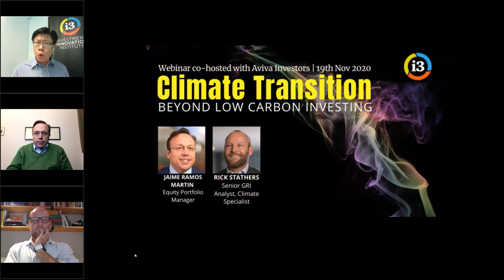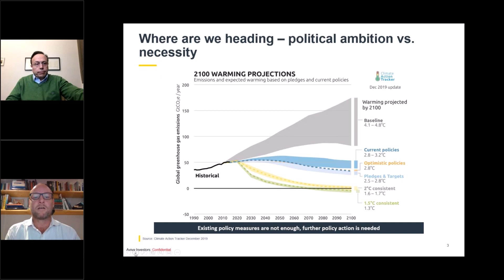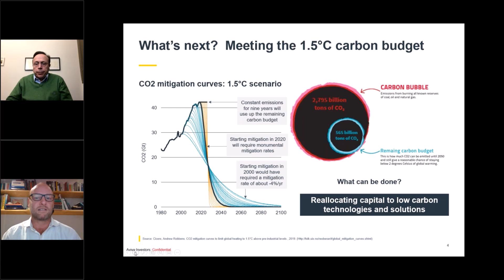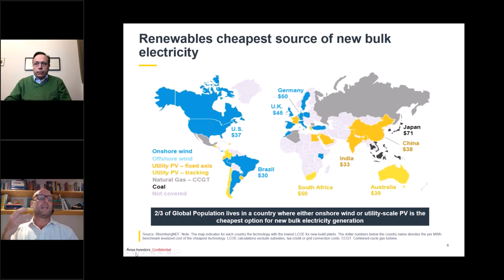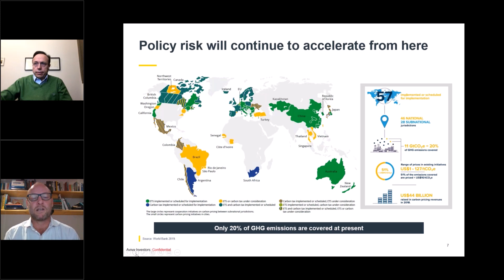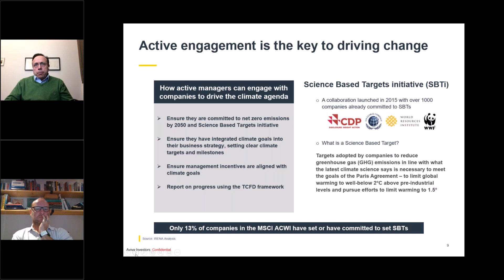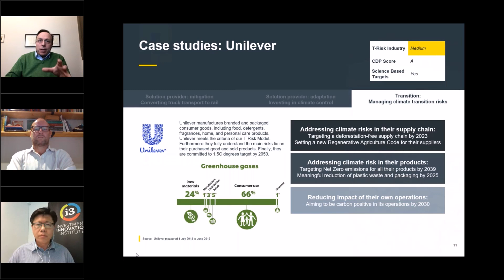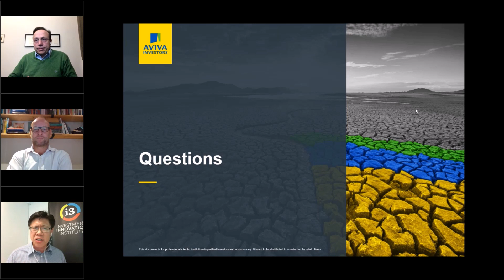Climate Transition - Beyond Low Carbon Investing | Co-hosted with Aviva Investors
Climate Transition: Beyond Low Carbon Investing

This webinar covered topics such as:
- The urgency and scale of transformation required to align with the 1.5 deg C warming objective
- Why we need to go beyond exclusion – as the physical and policy impacts of climate change affect every actor in the global economy
- How can investors understand and quantify climate transition risk across corporate value chains? What opportunities does this present for alpha generation?
- How can we actively engage with companies to ensure they are committed to a 1.5degC warming pathway through the adoption of Science Based Targets?

Transcript (with timing)
4:30  We’re heading towards 3 degree warming by the end of this century. Every degree matters. What does this mean for the food system?
5:10  What does warming mean in terms of GDP loss for Australia and APAC?
6:05  In order to get to net zero by around 2050, emissions have to peak in 2020 and start to decline now.  One outcome of COVID-19 is that it has helped them decrease, but they need to continue declining by 7.5% a year to reach the goal.
7:25  The majority of carbon has to stay underground, hence the concept of ‘stranded assets’ - meaning many companies are overvalued, and that’s a market inefficiency.
8:30 There has to be a significant increase of investment in the energy system in order to achieve the 1.5 degree reduction, from $95 up to $110 trillion, ie. replacing fossil fuel turbines and boilers and increased electrification.
9:45  Onshore wind and solar is already the cheapest form of electricity generation for around 2/3 of the world’s population.
11:02  Around 20% of global greenhouse gas emissions are currently covered by some form of carbon pricing scheme, at an average of $2 per tonne.  To hit the 1.5 degree target it’s estimated this needs to be a $70.
12:30  There are already chronic impacts of climate change affecting the value chain, ie. increased summer heat in Europe is affecting the ability of French nuclear power stations to operate effectively.
13:50  Transition risk and opportunities must be assessed across the market because climate change affects all sectors.  The transition risk model addresses all asset classes – not just equities – across 159 sub-industries.
16:03   It’s essential to engage with companies so that they incorporate climate change into their business model, by aligning themselves with the Paris Agreement and adopting science-based targets.
17:18   Case studies of companies actively engaged on climate change: Volkswagen, Marsh & McLennan and Unilever.
20:35   Companies are the key to driving change, but Australia will start to come under pressure from its key trading partners.
23:22   How do you quantity emissions from a company’s supply chain and bring it into the model?   The model looks through the value chain, plus all companies of interest are subject to a deep-dive into their processes to manage value chain risk.  The financial sector is an example of something that’s harder to assess.
27:36  Consumer brands that take care of sustainability are going to have much more acceptance in future.
28:05   VW example shows them rated well in model but what about Diesel-gate?  Is it OK to ignore bits of E, S or G, instead of looking at it holistically?
30:53  Engagement works, but sometimes you have no choice but to divest.
33:31   When it’s a group of businesses and some are doing well, but others not so well, how does that work in the model?
34:46  No new coal is the first step in the transition, it’s a journey towards ‘no coal’.
35:30  There is no time to waste waiting to see what happens, the focus needs to be on high-price targets.
36:07  Gas vs coal in terms of transition risk?  Gas is a lot less carbon intense than oil or coal so it has been regarded as stepping stone for the low carbon transition, but it still releases greenhouse gases when combusted.  New gas needs to be CCS compliant so that adds to the cost of fuel, and as a result favours renewables with smart grids and storage. There’s a short term role for gas, but the view has changed over the last 5 years and people are now talking more about hydrogen.
39:27  What is achieved from the model inputs?  It forms idea generation but it’s not the only parameter.  It enriches the research process.
43:08  We have to have hope that we will achieve the 1.5 degree goal - the alternative is not really worth thinking about.

Presenters:
Rick Stathers, Senior GRI Analyst, Climate Specialist &
Jaime Ramos Martin, Portfolio Manager
Aviva Investors